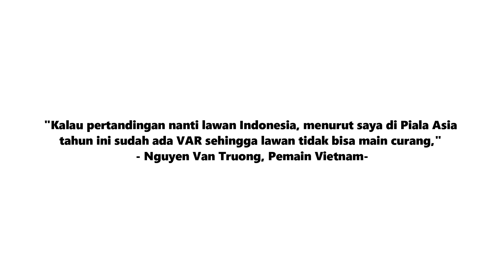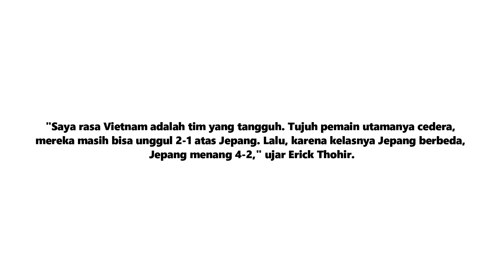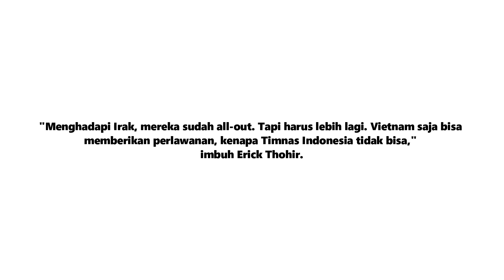Gebrakan Shin Tae Yong, Timnas Indonesia Belajar Dari Vietnam & Warna Baru Thailand di Piala Asia